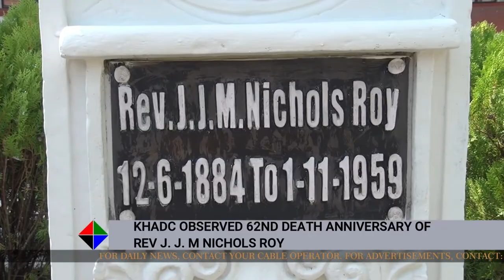KHADC OBSERVED 62ND DEATH ANNIVERSARY OF REV J. J. M NICHOLS ROY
THE KHASI HILLS AUTONOMOUS DISTRICT COUNCIL HAD CELEBRATED THE 62ND DEATH ANNIVERSARY OF THE FATHER OF THE DISTICT COUNCIL AND ALSO THE CREATOR OF THE 6TH SCHEDULE TO THE INDIAN CONSTITUTION, REV. JJM NICHOLS ROY ON 1ST NOVEMBER, 2021. THE EVENT WAS ATTENDED BY THE CHIEF EXECUTIVE MEMBER OF THE KHADC, TITOS CHYNE, LEADER OF THE OPPOSITION THE THE COUNCIL, PYNSHNGAIN N SYIEM, EXECUTIVE MEMBERS OF THE KHADC, OFFICERS AND STAFF OF THE COUCIL BESIDES OTHERS.